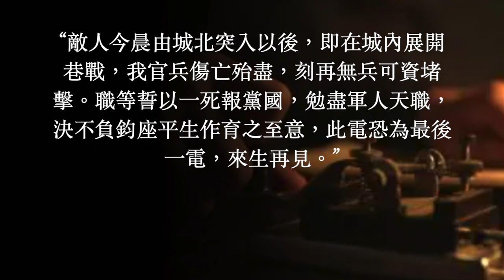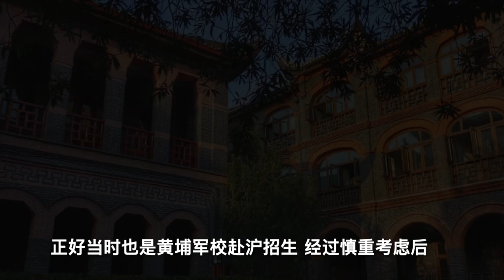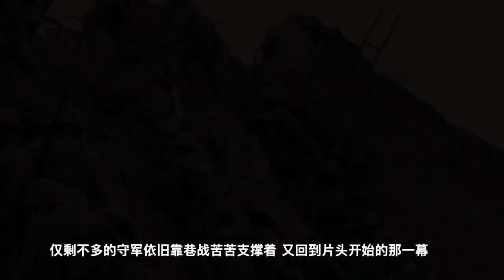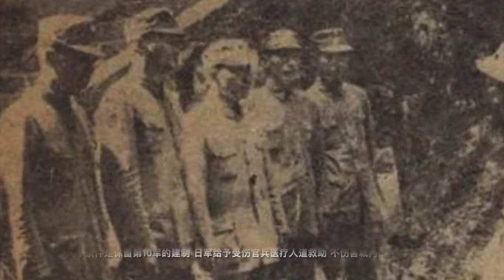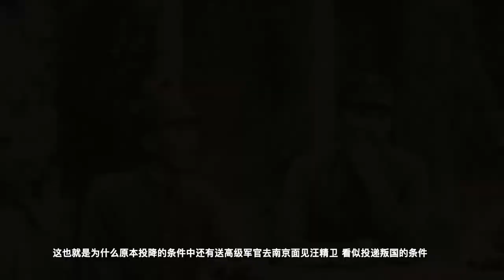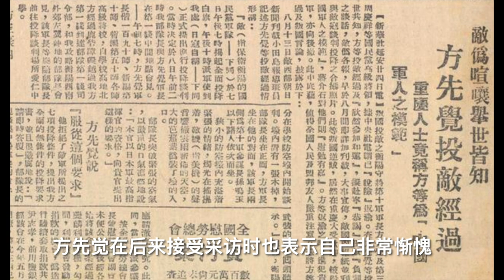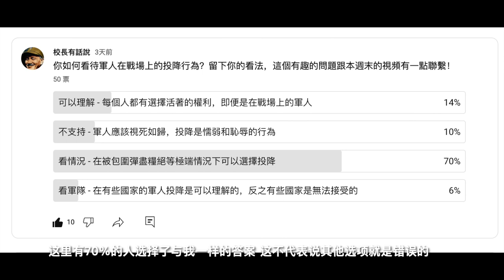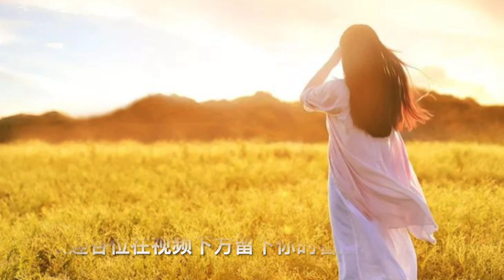我永遠的痛-衡陽保衛戰｜常衡會戰前後的方先覺將軍人物講解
衡陽保衛戰是8年全面抗戰期間唯一一場日軍傷亡人數大於國軍的一場戰役。第十軍在方先覺的帶領下面對10倍於己的敵軍獨守孤城長達47天，最後被迫投降於日軍。這也使最高指揮官方先覺推向了輿論兩極化的境地。對於被俘，究竟是英雄還是叛徒？今天我們來講講方先覺這個人物